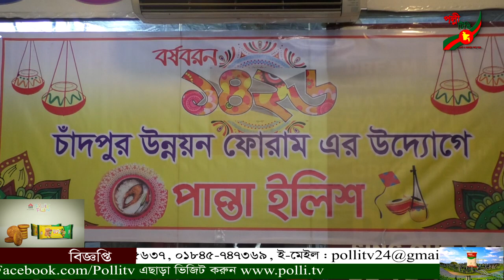বাংলা বর্ষবরণ ১৪২৬ অনুষ্ঠিত